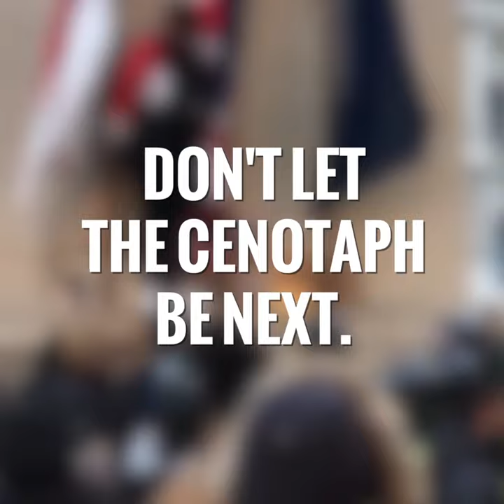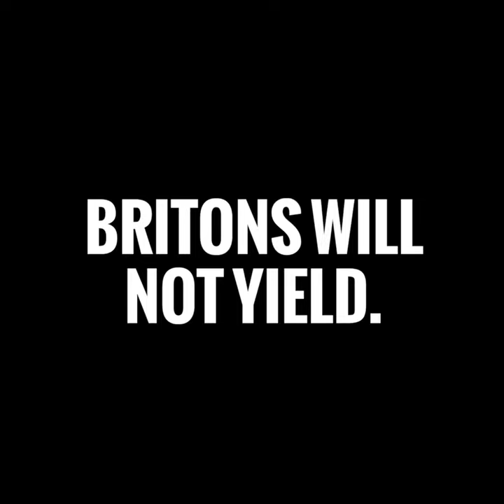10 November 2023